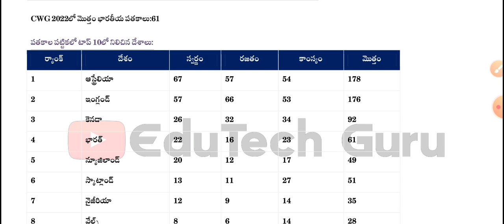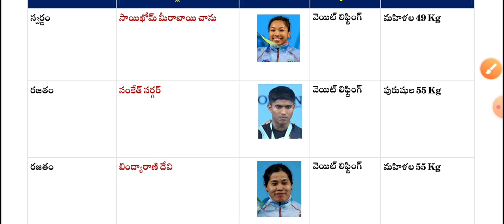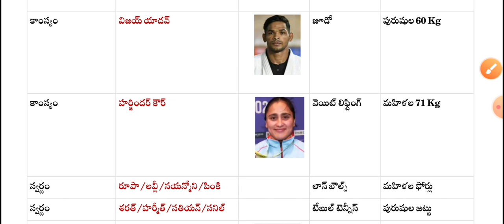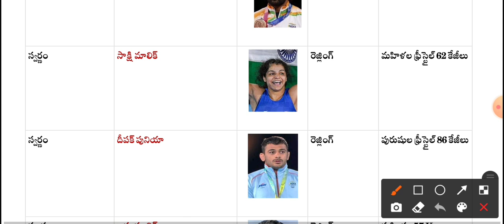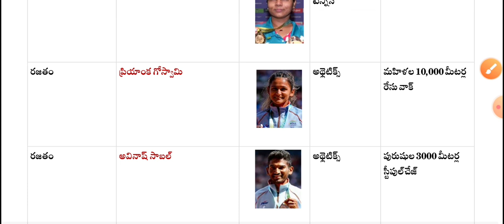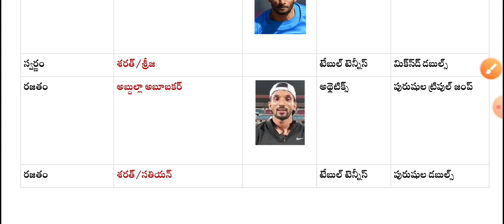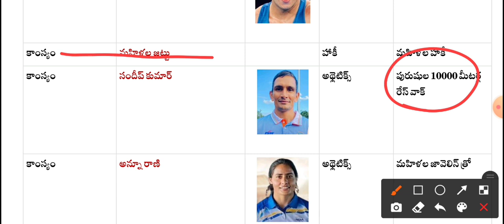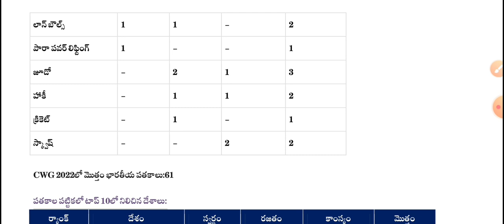Birmingham Commonwealth Games 2022 India Medal Winners List with Photos in Telugu | CA and GK